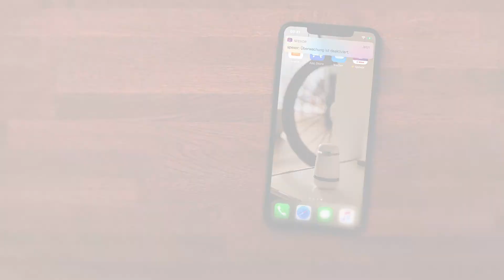Bosch spexor - Überwachung per PIN deaktivieren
Die Überwachung kann über die App oder direkt am Gerät durch die PIN-Eingabe deaktiviert werden. Das geht ganz einfach: spexor um 180 Grad auf den Kopf drehen, deine PIN eingeben und kurz darauf ist die Überwachung deaktiviert.